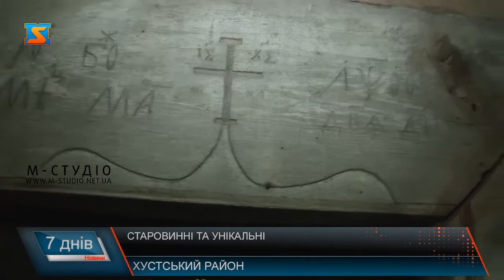Старовинні та унікальні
Історія Закарпаття – це не тільки постаті, події, кулінарні особливості регіону, але й релігія. На Закарпатті є чимало церков, які славляться своєю унікальною архітектурою. А дерев’яні – і поготів. Старовинні та новітні, цікаві та зовсім не нудні – це храми Золотарівського деканату, що в Хустському районі. Журналісти «М-Студіо» відвідали більшість з них і готові розказати і вам, чим вони цікаві та чому не варто оминати їх увагою.